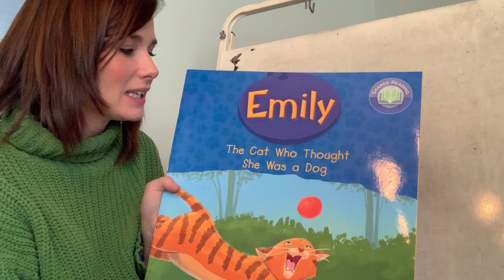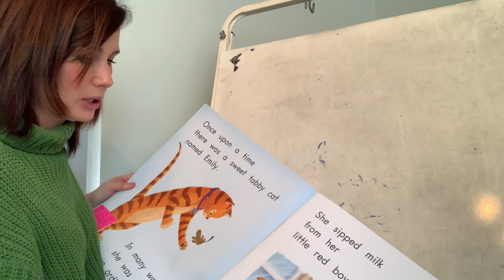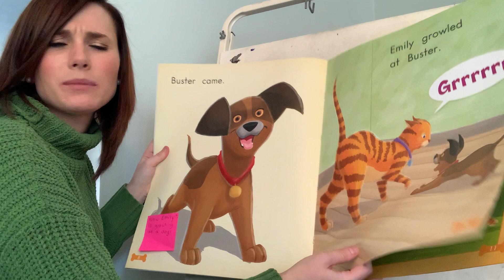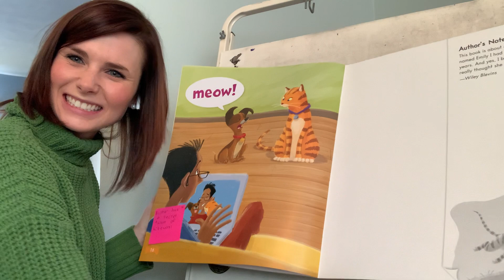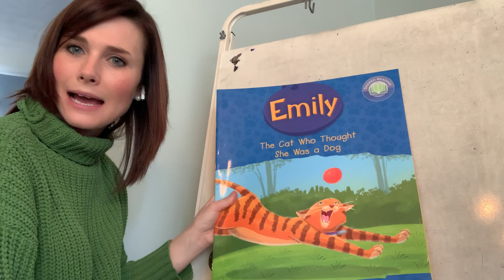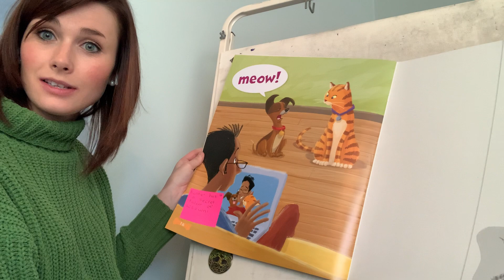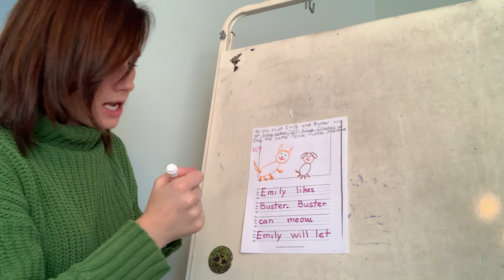Shared reading: Emily -The cat who thought she was a dog. Day 2